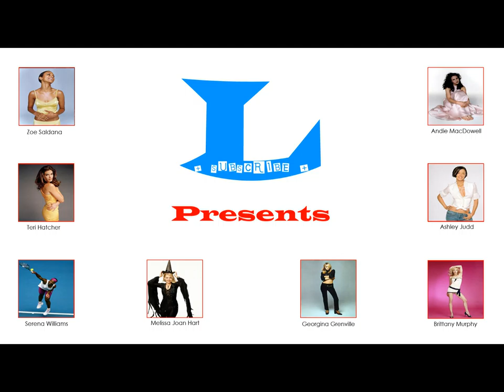L Presents - Audrey Tautou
Audrey Tautou - Photo Slide Show (HD)